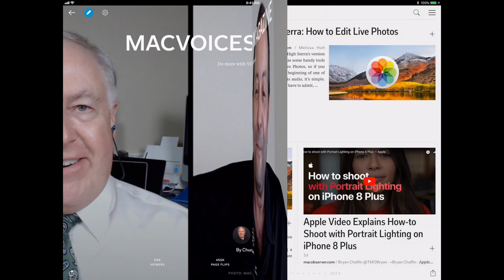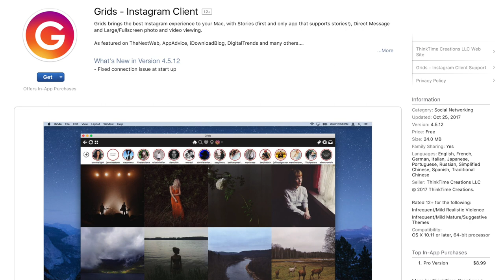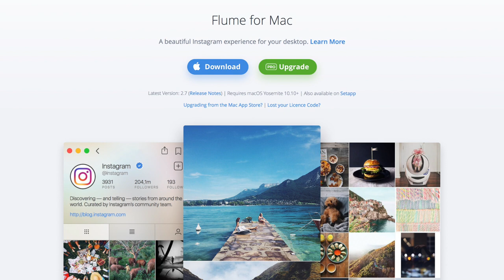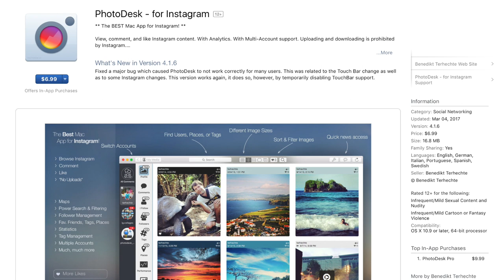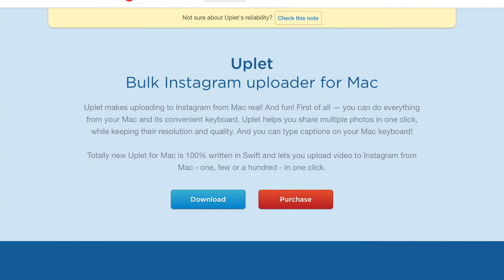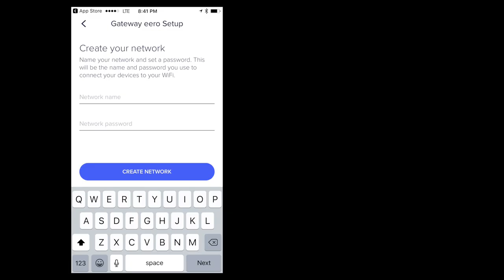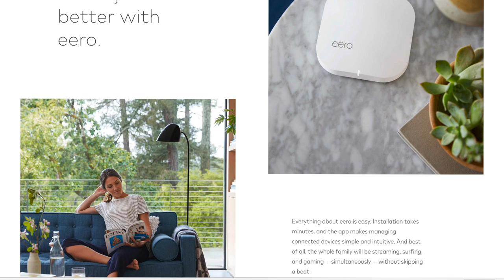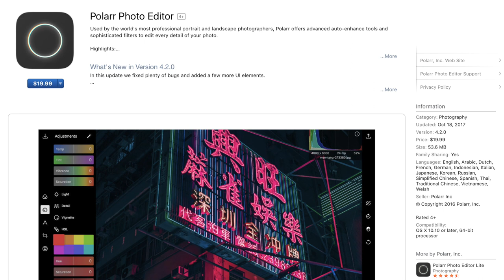MacVoices #17204: Julio Ojeda-Zapata's Tips On Using Instagram On A Mac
Julio Ojeda-Zapata of the St. Paul Pioneer Press is a self-confessed Instagram fanatic, and the perfect person to help us learn to think about Instagram in different, useful ways. He describes his approach to Instagram and how he uses both personally and professionally. Surprisingly, Julio’s Mac plays an important roll in Instagram, and he shares  some of the tools he uses for both consumption and posting.

and by

MacVoices Magazine, our free magazine on Flipboard that helps you do more with your Apple tech.

Guests:

Julio Ojeda-Zapata has been on the front lines of the Internet and technology revolutions as a columnist, editor and award-winning reporter for more than a decade. He covers consumer tech for TwinCities.com, a MediaNews Group and Digital First Media property, and its St. Paul Pioneer Press dead-tree counterpart. Julio reports on a wide range of tech topics, post daily to his Your Tech Weblog, and slap together tech videos from time to time (when I’m not in one). He is the author of iPad Means Business and Twitter Means Business, and is active on Twitter, Google+, Facebook, and Instagram, among other networks.

Links:

Strava

Grids

Flume

PhotoDesk

Uplet

Polarr

Julio Ojeda-Zapata’s Instagram Account

Chuck Joiner’s Instagram Account